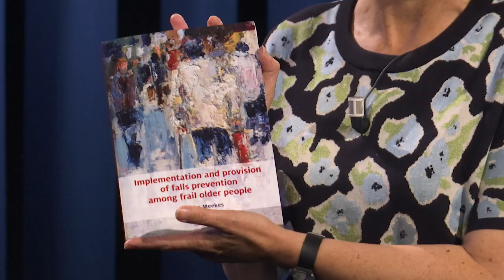1000e promotie Tilburg School of Social and Behavioral Sciences - Tilburg University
[4:26 p.m.] Stephanie Staats
On Friday 8 July, the 1000th PhD defense of The School of Social and Behavioral Sciences took place in the auditorium of Tilburg University. Wytske Meekes PhD defended her thesis with the subject: "Implementation and provision of falls prevention among frail older people".